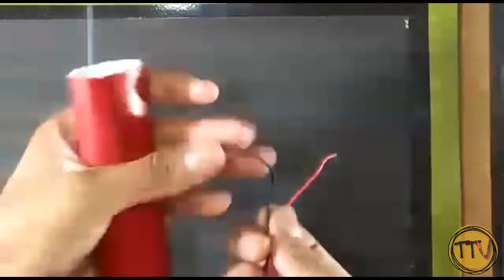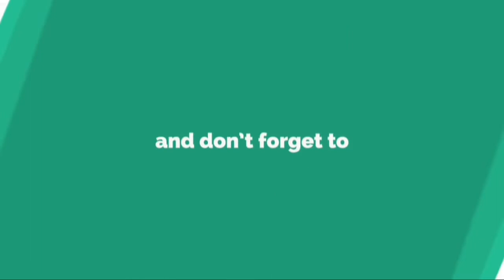How to make DIY Mini Drill | Simply Amazing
Hey there! Sorry for late update but new video is out and ready to amaze you guys.
If you are not comfortable buying costly drill machine then this is perfect video for you, Learn how to make mini drill with drill chuck
Simply Amazing!!

Purchase drill Chuck:
Check this out: Baoblaze Segolike 7Pcs 0.5-3mm 3.17mm Shank Metal Drill Chuck Coll...

Tool kit for Home use:
Check this out: Bosch GSB 500W 10 RE Professional Tool Kit (Blue, Pack of 100) Bosch

Drilling Machine | Best value:
Check this out: Agni/Prithvi/Advance/Alpha/Accord/Yuri Toolsvilla Combo- Powerful ...